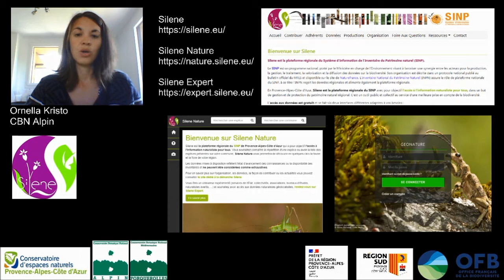Présentation des vidéos Silene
Présentation du cycle de trois vidéos de démonstration des outils Silene